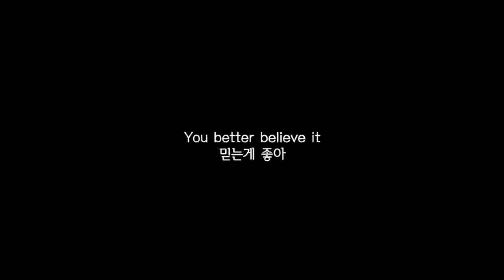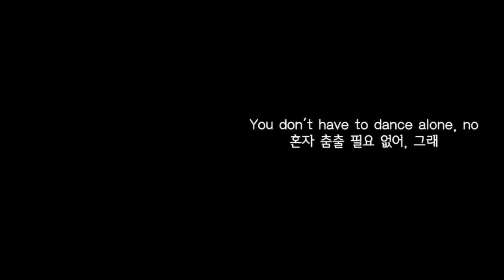I Choose You - Mario || Dance Cover || Choreography by Hyunse Park || Pixy J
Dance Cover on I Choose You  Song, Choreography - Hyunse Park Pixy J  The Best Dance Cover in This Song in World.

I ChooseYouPixyJDanceCover
I ChooseYouDanceCover